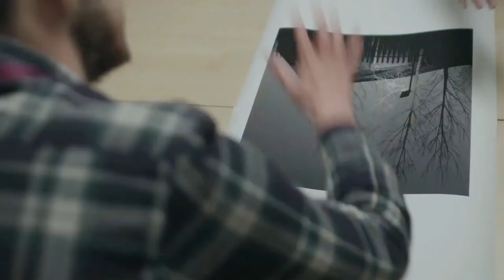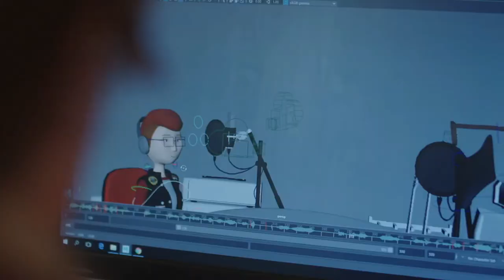The University for Creative Arts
Voted Modern University of the Year 2019 by the Times and Sunday Times Good University Guide.

The University for the Creative Arts is your platform to a Creative Career in Arts, Business, and Technology.

Its 4 campuses at Canterbury, Epsom, Farnham, and Rochester boast a wide and diverse community of students, who together make UCA the No.1 Specialist Arts Institution in the UK.

Get yourself enrolled for September 2020 | 21 Intake Now!

Our counselors are readily available for your guidance.

Address: Studio No. LG-2, Eden Towers, Main Boulevard, Gulberg-III, Lahore.